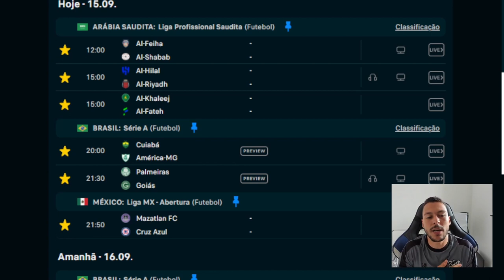PALPITE FUTEBOL DO DIA 15/09/2023 + DUPLA DO DIA